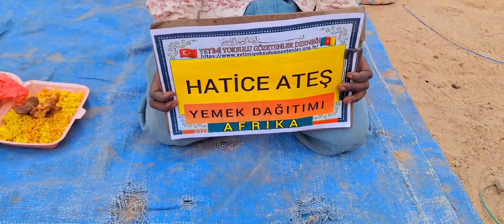2024 Afrika yemek dağıtımı